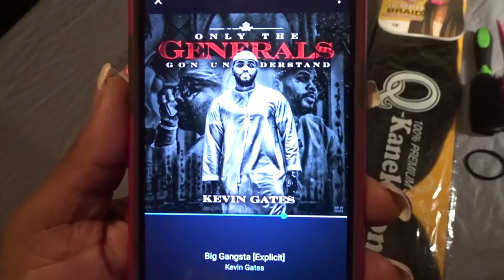BRAIDING MY DAUGHTER HAIR | SHE WANTS UNICORN BRAIDS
My daughter wanted braids and picked out hair that looked like unicorn hair! Hey why not it's summer let's see what I can do! Sharing My Daughter Summer Hairstyle. I braided it with extensions from the beauty supply store.

Amazon Prime Movies:

Also